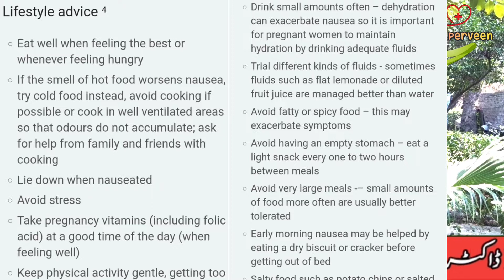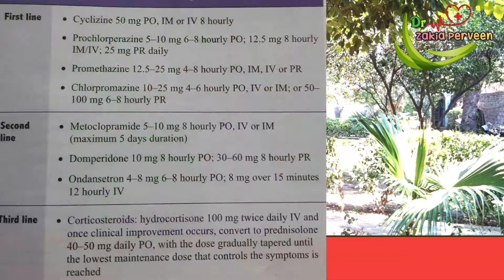Nausea, Vomiting in Pregnancy (1st trimester) |dr 001|Dr Zakia Perveen#morningsickness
Morning sickness, also called nausea and vomiting of pregnancy, is a common condition. It occurs in about 70% of pregnancies and usually starts around 6 weeks of pregnancy and lasts for weeks or months. Symptoms usually improve during the second trimester (weeks 13 to 27; the middle 3 months of pregnancy)

Research suggests that nausea and vomiting during pregnancy might be due to the effects of a hormone produced by the placenta called human chorionic gonadotropin (HCG). Pregnant women begin producing HCG shortly after a fertilized egg attaches to the uterine lining.

Here are some tips for minimizing the unpleasant symptoms of nausea during pregnancy.

1) Get plenty of rest. ...

2) Eat with care. ...

3) Keep physically and mentally active. ...

4) Ensure good fluid intake. ...

5) Ginger and peppermint teas. ...

6) Wear loose and comfortable clothing. ...

7) Vitamins and supplements.

Hyperemesis gravidarum is the term for the most severe form of nausea and vomiting of pregnancy. Hyperemesis gravidarum occurs in up to 3 percent of pregnancies.

This condition may be diagnosed when a woman has lost 5 percent of her prepregnancy weight and has other problems related to dehydration, or loss of body fluids (see below). Women with hyperemesis gravidarum need treatment, sometimes in a hospital, to stop the vomiting and restore body fluids

Nausea and vomiting can cause you to lose fluids. If fluids are not replaced, it can lead to dehydration. You should call your ob-gyn or other obstetric care provider if you have the following signs and symptoms of dehydration:

You have a small amount of urine that is dark in color.

You are unable to urinate.

You cannot keep down liquids.

You are dizzy or faint when standing up.

You have a racing or pounding heartbeat.

What are the risk factors for hyperemesis gravidarum?

Any of the following can increase the risk of severe nausea and vomiting of pregnancy:

Being pregnant with more than one fetus (multiple pregnancy)

A previous pregnancy with either mild or severe nausea and vomiting

Your mother or sister had severe nausea and vomiting of pregnancy

A history of motion sickness or migraines

Being pregnant with a female fetus

If diet and lifestyle changes don’t help, or if you have severe nausea and vomiting of pregnancy, you might need medical treatment. Your ob-gyn or other obstetric care provider will first want to know whether your symptoms are due to nausea and vomiting of pregnancy or another medical cause. If other causes are ruled out, you may be able to take certain medications:

Vitamin B6 is a safe, over-the-counter treatment that may be tried first for nausea and vomiting of pregnancy.

Doxylamine, a medication found in over-the-counter sleep aids, can be added if vitamin B6 alone does not relieve symptoms.

A prescription drug that combines vitamin B6 and doxylamine is available. Both drugs, taken alone or together, have been found to be safe to take during pregnancy and have no harmful effects on the fetus.
dr 001
dr zakia